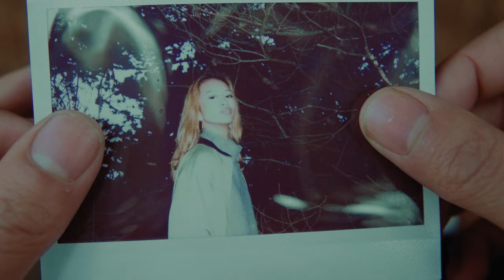"Photo Assignment" | Omega Photo Lab Ad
Director: Colby Wisen
Cinematographer: Colby Wisen
1st AD: Tyson Williams
Talent: Ethan Chiem & Ghlezian